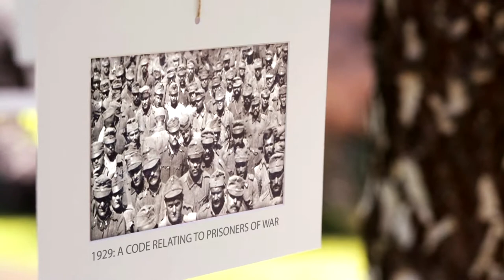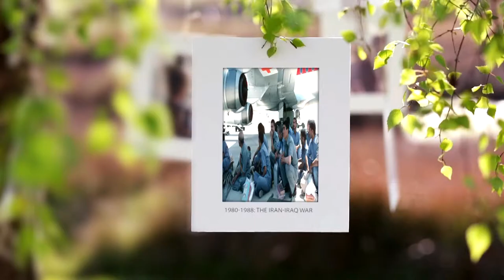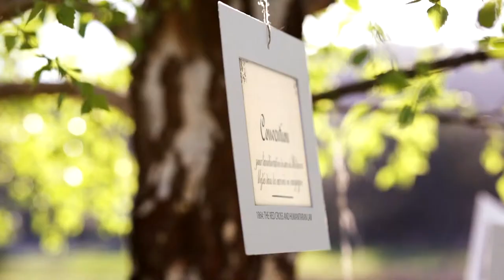RED CROSS PHOTO